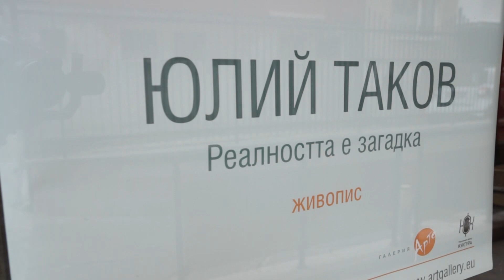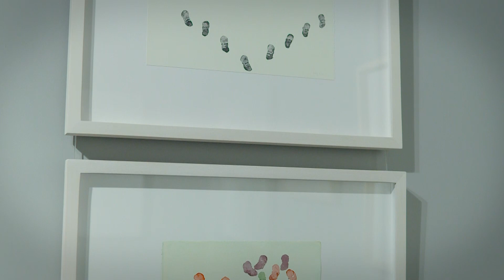Онлайн откриване на изложбата на Юлий Таков в Галерия Арте. Разговор с проф. Памукчиев и автора.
Юлий Таков
„Реалността е загадка“
живопис
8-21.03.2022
               Изложбата на Юлий Таков е поредна изява по траекторията на неговото развитие в търсене на нови структурно езикови  и смислови съдържания на образа.
               Учил при Николай Майсторов и Долорес Дилова в Академия „Паскин“, Юлий Таков започна своя път с изследване на пластическия, психичен и духовен актив на чистата абстрактна живопис. Като част от генерацията художници, които в най-голяма степен преживяха напреженията при смяната на социокултурните модели, той пое риска да експериментира, да търси и променя, да не стои в удобството на вече постигнатото.
                 В изложбата представя два цикъла картини, акварели и рисунки, които са част от търсенията му  през последните няколко години. В тях разглежда въпросите за границите на свободата, екзалтациите на егото, субективността при интерпретиране на околния свят. В серията - „Реалността е загадка“,  човекът е потопен в неговия илюзорен свят, среща се с бариерите, които сам е поставил пред себе си и преодолявайки ги, намира смисъл в съществуването си. „Вълнува ме  влиянието на заобикалящата среда  върху вътрешния свят на  човека, както и обратното, тяхната взаимовръзка.“, споделя художника.
                  Другата серия е „Дългото пътешествие“. Работите са малък формат, с акварел върху хартия, въздействат като извадки от дневник,  носят тази интимност. В центъра е художникът и представата му за значимостта на неговите занимания. Заобиколен от обсесиите си, се  опитва да разчупи границите на своята детерминираност  и да се разкрие в екзалтацията на творческата свобода. За тези, много лични преживяни състояния, Юлий споделя: „В тези акварели опитвам да разкажа историята от първо лице, търсейки границата между сериозното и ироничното.“
                   С тази изложба Юлий Таков се завръща към себе си, към откровено разкриване на своята дълбока отдаденост и вживяване в съдбата на художника, с неговото екстремно живеене между фикции и  реалност.
Проф. Станислав Памукчиев, март 2022

Събитието е организирано с финансовата подкрепа на Национален фонд „Култура”.